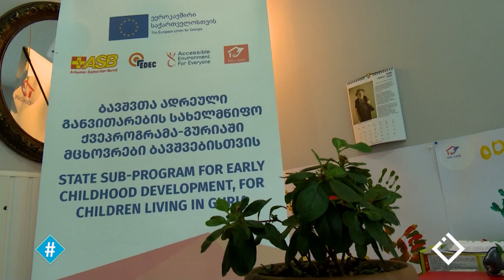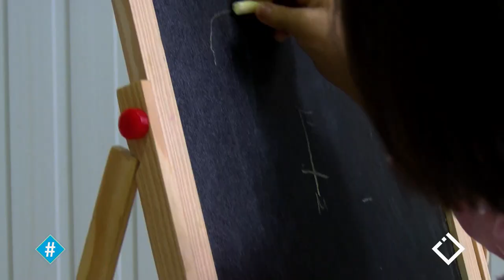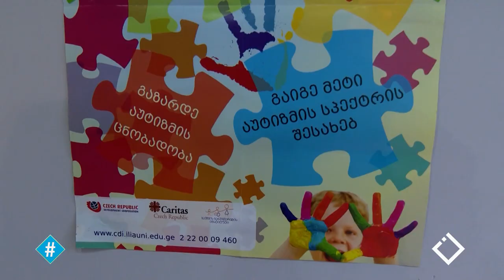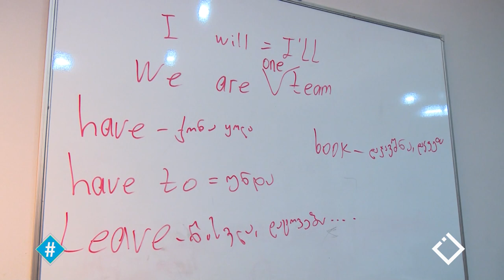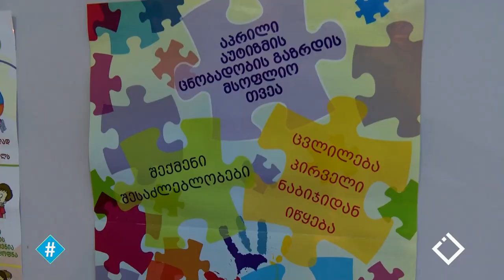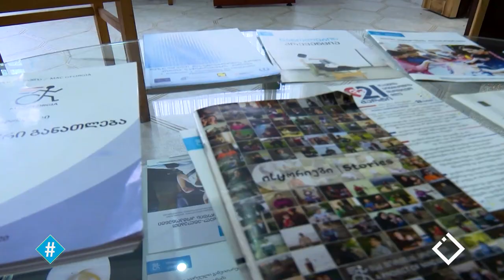ვეკო წულაძე | მშობლობა საქართველოში | ბრძოლა ცვლილებებისთვის